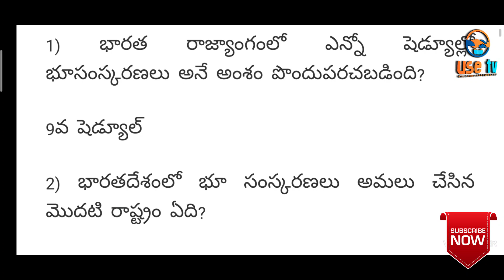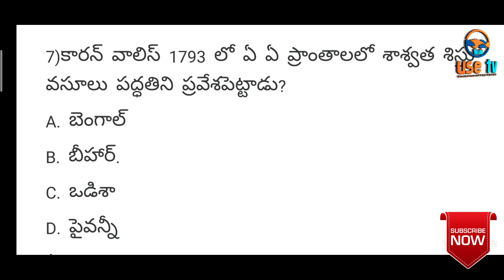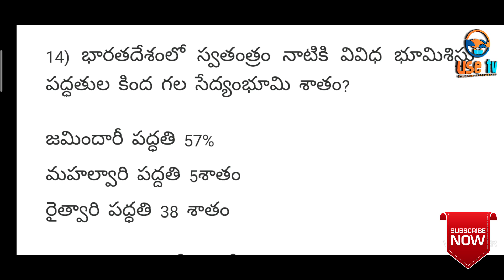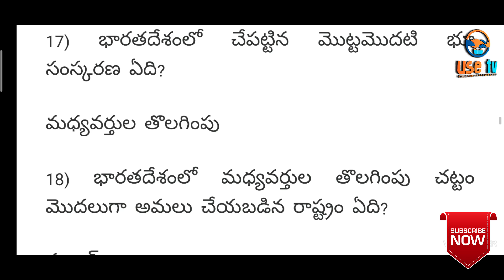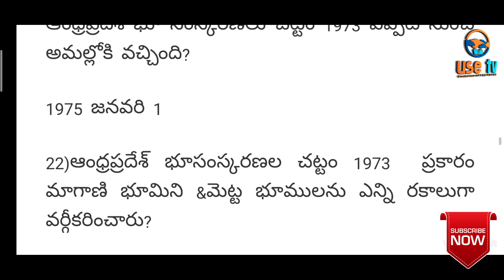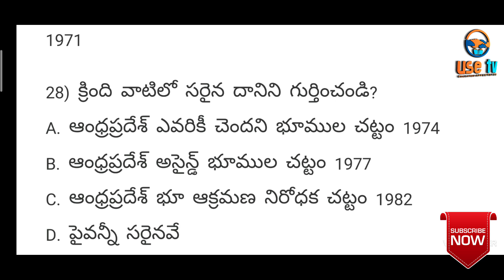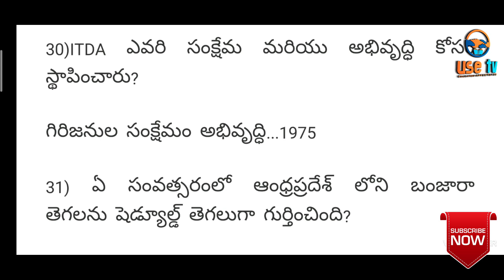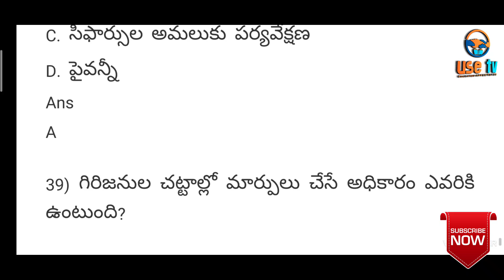ఏపీ ఎకానమీ అరుదైన ప్రశ్నలు పార్ట్ 2 - ఏపీ గ్రామ వార్డు సచివాలయం/ఏపీపీఎస్సీ గ్రూప్ 2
AP Economy for AP Grama Ward Sachivalayam 2020
AP Economy for APPSC Group 2
AP Economy for AP Grama Ward Sachivalayam
AP Economy Important Questions For AP Grama Ward Sachivalayam 2020